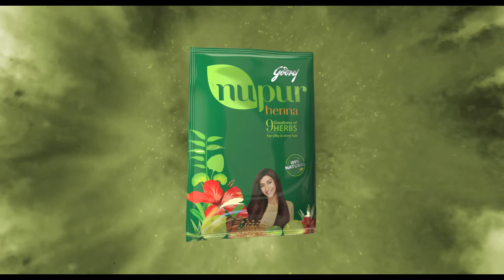NUPUR HAIR TVC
Nupur Henna TVC